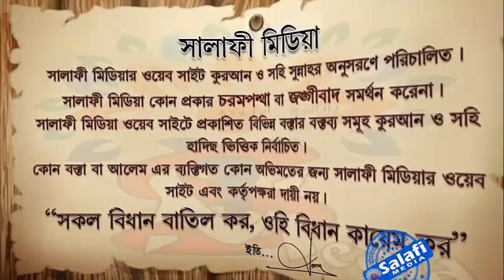মদ পান করার শাস্তি ᴴᴰ┇ শায়েখ আব্দুল্লাহ শাহেদ মাদানী